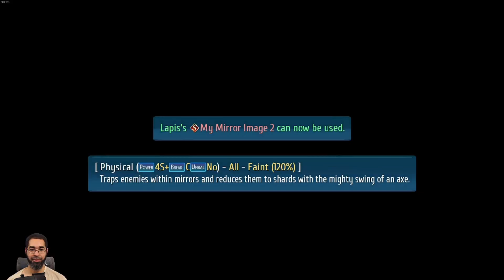Let's Play: Trails Into Reverie - Part 66 | Finale (1 of 3)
Event Horizon - Trails Into Reverie [Blind] - Day 6 -- Watch live